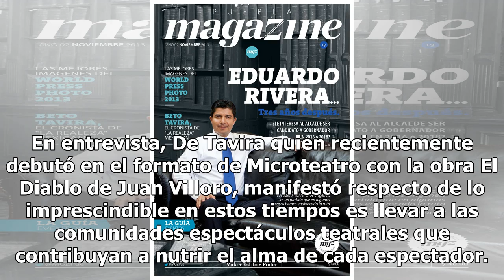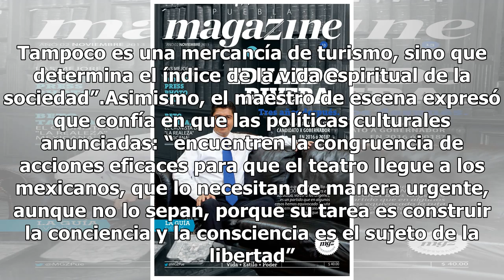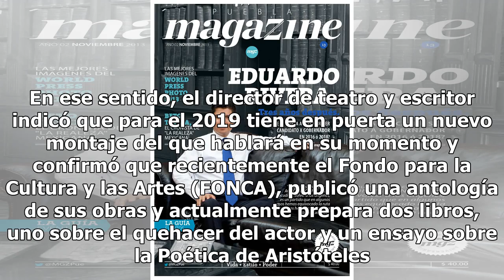El teatro en México es más necesario que nunca: Luis de Tavira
La anunciada Cuarta Transformación en la cultura, para el dramaturgo, director de teatro y ensayista Luis de Tavira “es, un reto incierto. Ahora asistimos un cambio de gestión que ha anunciado un nuevo enfoque cultural, donde se debe tener en cuenta que el teatro sólo se entiende en su relación con ...